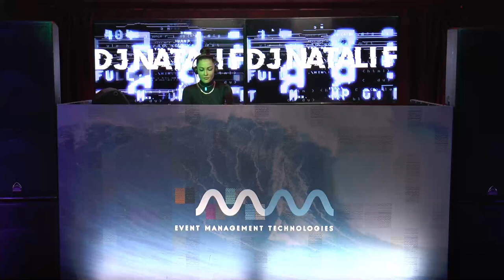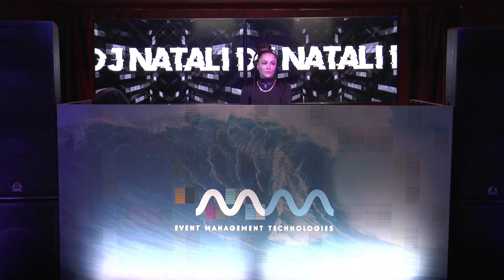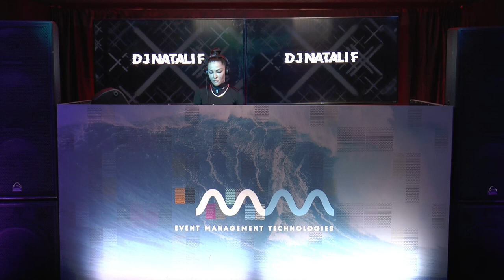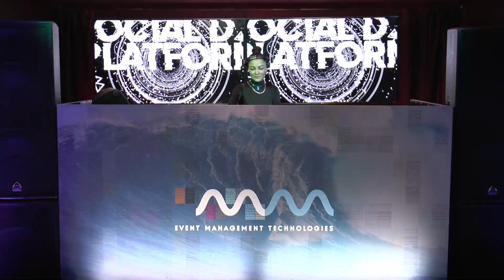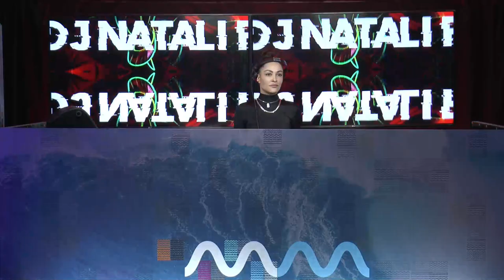Глава 3: Natali F at SOCIALDJPLATFORM - Exclusive Live Set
Резидент Applique Records
Выступала на одной сцене с:
Ellen Allien
Dj Hell
Lazare Hoche Satoshi Tomie Erick Morillo Joachim Pastor Levon Vincent Leo Pol
Dj Wild
San Proper Massimiliano Pagliara Shaun Reeves
Point G
Kenny Dope
Joris Delacroix Synapson
Ed Banger
Boston Bun Mosimann
The Avener
The Mekanism

Гость радиостанций:
Ibiza global radio (Ibiza)
Villahangar (Milan)
Megapolis fm, Skillbox fm (Moscow) 37 tunes